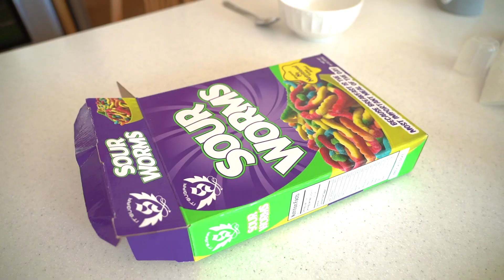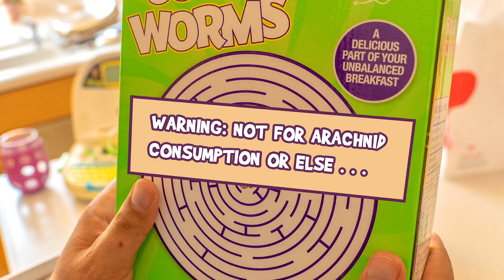Giant Pet Spider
Zoey wants a pet. She decides to get a giant pet spider! Rad Dad isn't so sure about that.